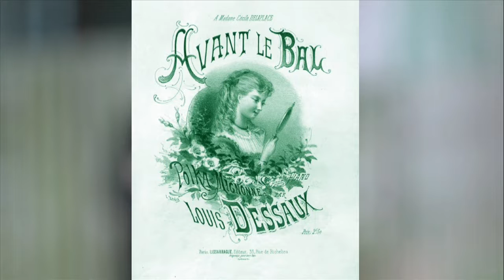Înainte de Bal, Polcă minionă (1877)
Romantic Music, Vintage Score, Belle Epoque, Polka, Instrumental, Piano, Old Melody, Vintage, Salon

Avant le Bal, Polka mignone
Composer, Louis Edme, Dessaux, Louis Edme
Dedication à Madame Cécile Delaplace
Instrumental, Radu Cimpoi